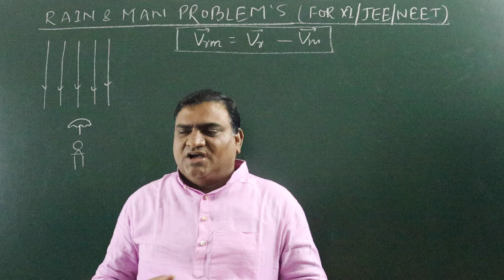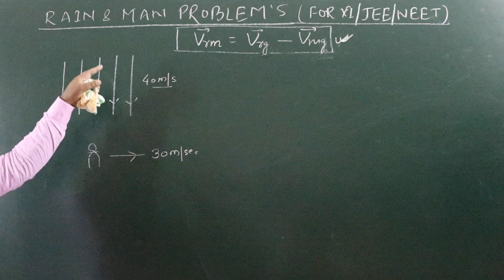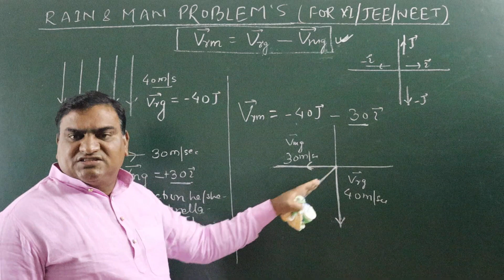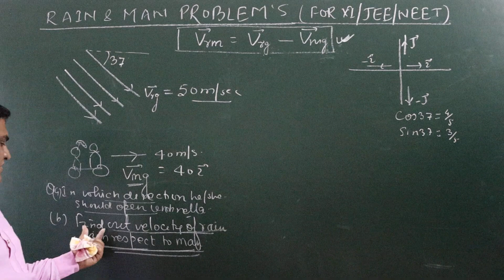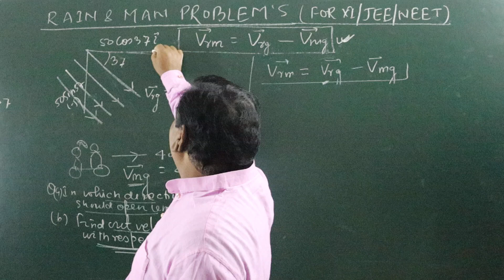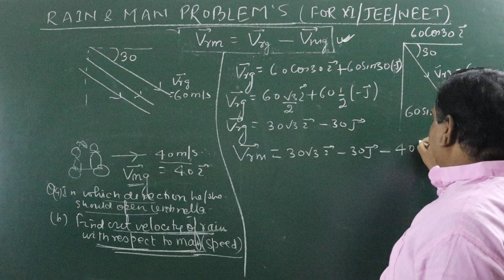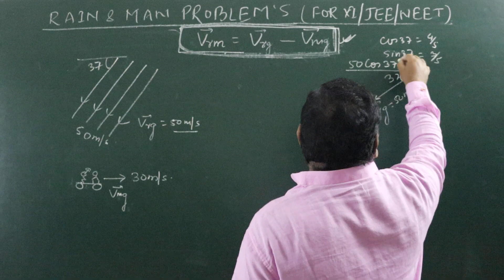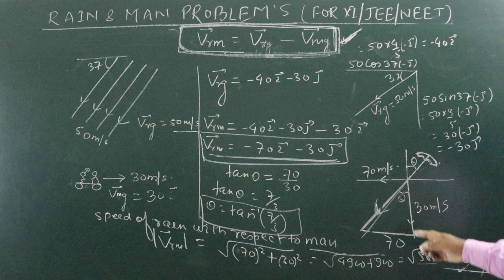Relative motion#03#TRICK FOR RAIN/MAIN PROBLEMS (BY RKJ sir)11/JEE/NEET